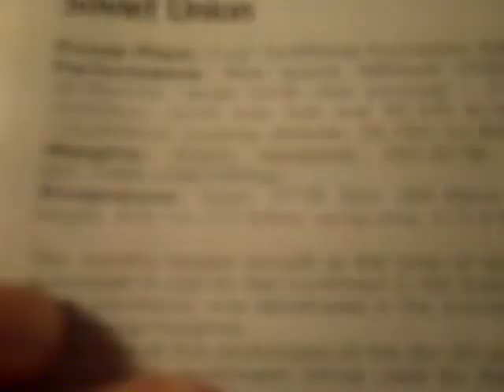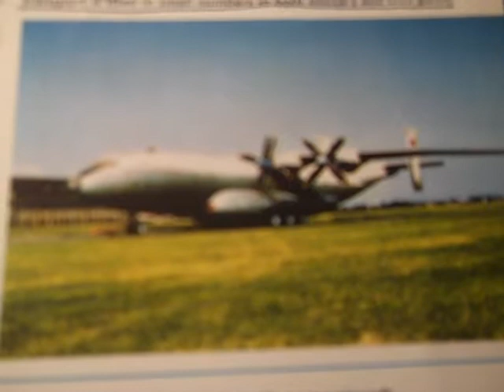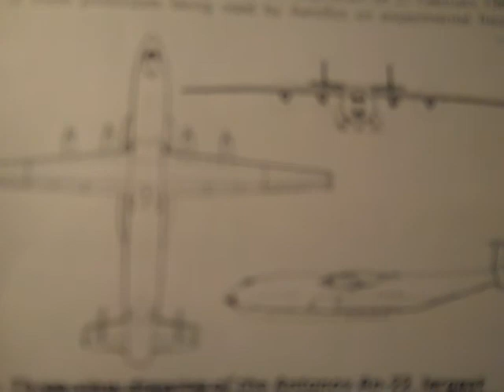The Antonov Plane of Aeroflot & CCCP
The enormous plane of USSR.